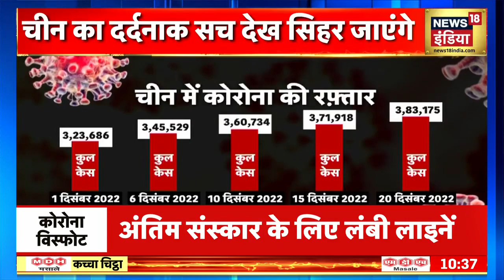Russia Ukraine War | Zelenskyy | Vladimir Putin | China Coronavirus | Hindi News | Kachcha Chittha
Putin ने नया हथियार दिखाया ! Russia Ukraine | Zelenskyy | China Corona | Kachcha Chittha